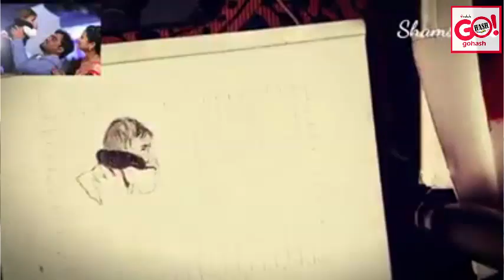SHAMS ARTS SKETCH ARTIST | GET 40% OFF IN BOOKING THROUGH GOHASH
SHAMS ARTS SKETCH ARTIST | GET 40% OFF IN BOOKING THROUGH GOHASH | MAKE YOUR SKETCH WITH SHAMS ARTS